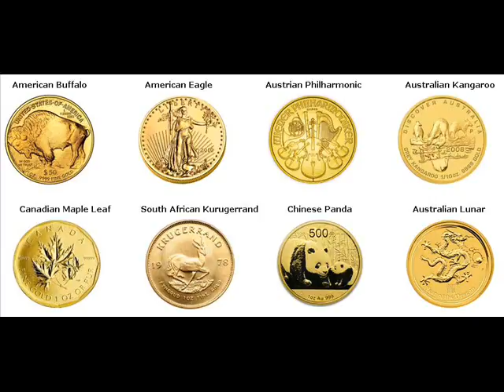Gold Bars For Sale Airway Heights Washington